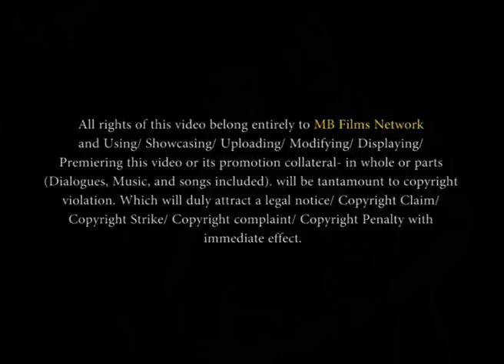ભવ ભવ ના ભેરુ| Part 04 | Bhav Bhav Na Bheru Movie | Snehlata, Upendra | Gujarati Movie ગુજરાતી ફિલ્મ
Presenting Superhit Gujarati Movie ગુજરાતી ફિલ્મ (Gujarati Full Movies, Gujarati Picture ગુજરાતી પિક્ચર, ફુલ ગુજરાતી મૂવી) "ભવ ભવ ના ભેરુ Bhav Bhav Na Bheru". Exclusively On  @MB Films India

Credit
Produced By- Bohra International
Producer- RamKumar Bohra
Director- Ramkumar Bohra
Cast- Snehlata, Upendra Trivedi